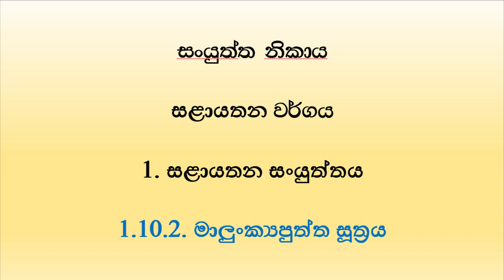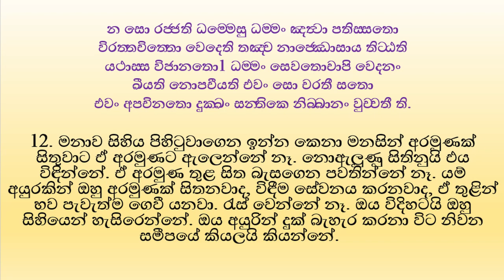ඡන්දරාගය 2 (මාලුංඛ්‍යපුත්ත සූත්‍රය) - ත්‍රිපිටකය කියවමු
මාලුංඛ්‍යපුත්ත සූත්‍රය Malunkyaputta suthraya
සංයුත්ත නිකාය Sanyutta nikaya